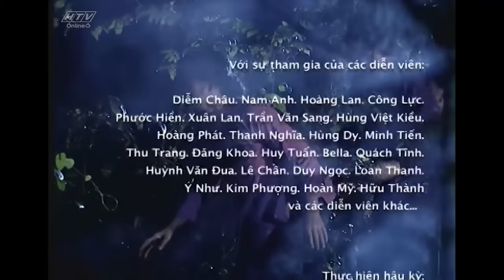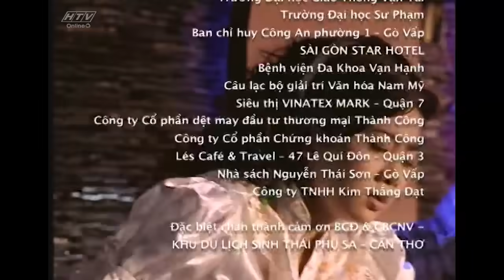Cuộc Phiêu Lưu Của Hai Lúa - Tập 32 | Phim Tình Cảm Việt Nam Hay Nhất 2018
Bộ phim “Cuộc Phiêu Lưu Của Hai Lúa” nói về người nông dân hiền lành được mọi người hay gọi là Hai Lúa. Cả xóm ấp Xẻo Lá lâu nay sống bình yên bằng đồng ruộng nhưng sự bình yên này phút chốc bị phá vỡ khi có khu công nghiệp mọc lên và chỉ sau một đêm Hai Lúa bỗng dưng đổi đời trở thành triệu phú và tìm cách lên đời quyết không chịu thua kém bạn bè là Ba Đời và Tư Ếch về khoản nào. Vợ Hai Lúa cùng con gái Sáu Nhú và hai cậu con trai là Tám Tằng và Bảy Cò đều cùng quyết chí lên đời cùng Hai Lúa. Rất nhiều chuyện chéo ngoe hài hước bất ngờ xảy ra xung quanh chuyện lên đời của gia đình này. Nhưng không chỉ có gia đình của Hai Lúa tìm cách lên đời mà hai hàng xóng Ba Đời và Tư Ếch cũng đua theo nhà Hai Lúa cũng lên đời cho bằng thiên hạ. Thế rồi, sau khi trải qua rất nhiều bài học nhớ đời thì Hai Lúa mới ngộ ra một điều là chỉ có thể lên đời, đổi đời bằng sự lao động cần mẫn của chính mình mới lâu dài và bền vững.

Bộ phim với sự tham gia của các diễn viên: Mai Phương, Trung Dân, Tấn Hoàng, Xuân Hương, NSƯT Thanh Nam, Phương Dung, Bích Hằng, Tường Vy, Duy Phước,…. qwertyuiop